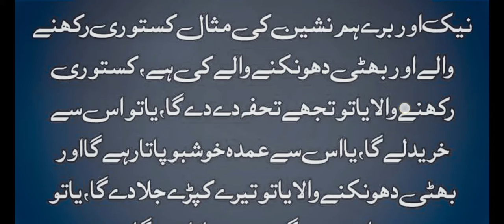FORMAN NABI SAWS / حضرت محمد صلی اللہ علیہ وسلم نے فرمایا /Abid Raja Chanel daily Dua